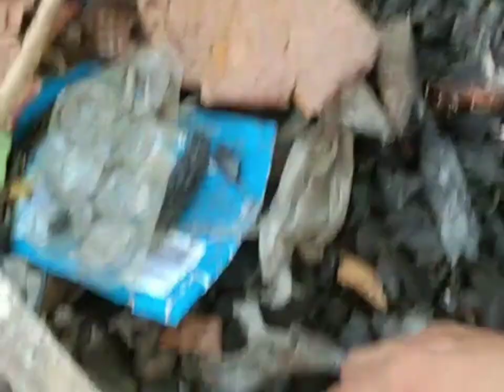nakapulot ng pera sa basurahan prank